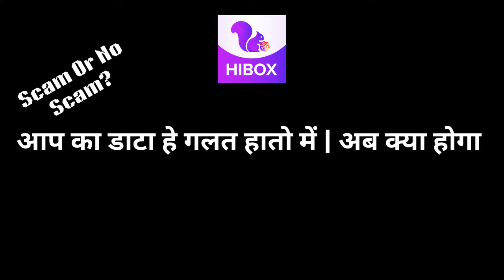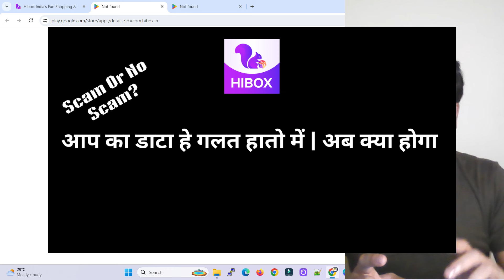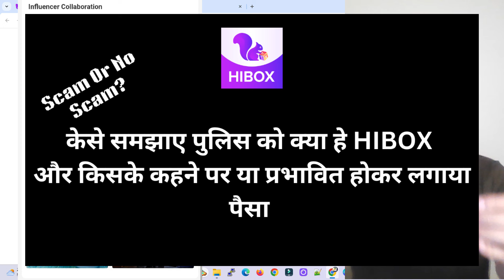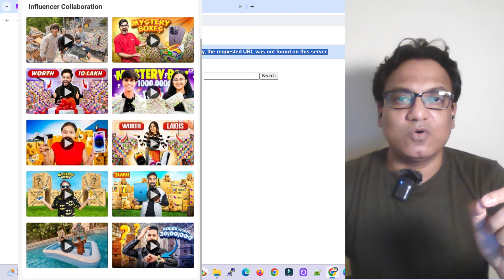HIBOX हुआ गायब प्लेस्टोर से - HIBOX REMOVED FROM PLAYSTORE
The creator makes no representations or warranties of any kind, express or implied, about the completeness, accuracy, reliability, suitability or availability with respect to the information, products, services, or related graphics contained in this video for any purpose. Any reliance you place on such information is strictly at your own risk.

The creator is not responsible for any errors or omissions in this content.

No part of this video may be reproduced, distributed, or transmitted in any form or by any means, including photocopying, recording, or other electronic or mechanical methods, without the prior written permission of the creator.*